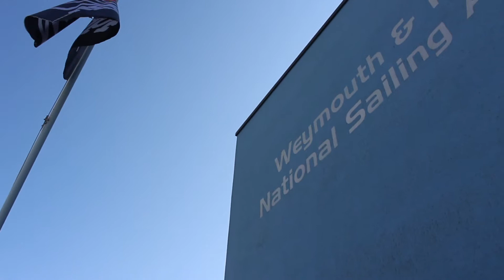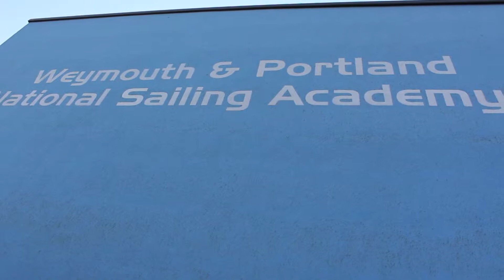Young and Elite - Sailing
In this series we travel the waters of the UK looking at sailing, special interviews with olympic athletes and officials.

Some Music/Audio and Visuals footage rights are not owned by me all credit is to be given to original owners.